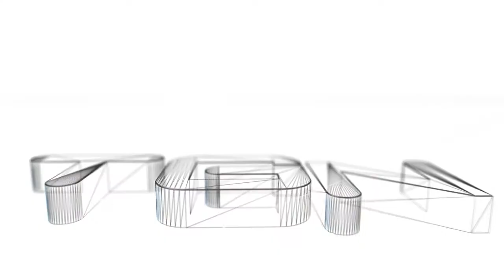J-Stars Victory Versus: Luffy Story Adventure Part 1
Let us take a look at the story mode feature in J-Stars Victory Versus. I guess we can start off with Luffy from One Piece. This first part of this lets play is a tutorial teaching the basic controls of the game because I most definitely need it lol!